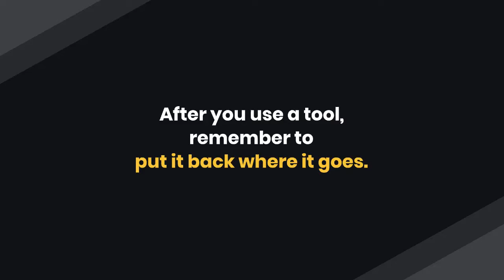How to Organize Your HVAC Tool Bag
Whether your job as a service technician involves installing equipment, making repairs, or performing maintenance, you can’t do it without your tools. When you don’t have what you need easily accessible, it’s not only frustrating but it can also cost you time and money. Organizing your tool bag is worth the effort: here's how to do it.